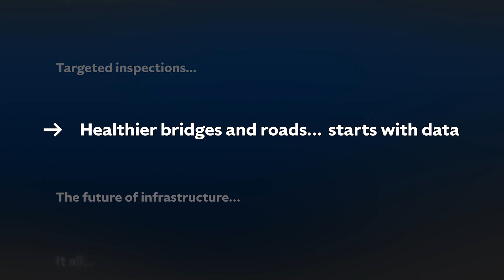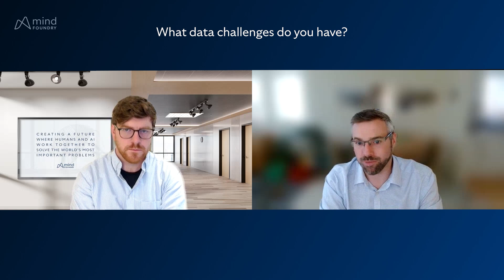How Digital Custodianship Will Transform Civil Infrastructure. Featuring John Bennetts, WSP. IASWD#2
Discover how AI and data are transforming infrastructure asset management in this insightful interview with John Bennetts, WSP's Associate Director of Leading Structures Asset Management.

Learn about the challenges of data quality, the role of AI in decision-making, and the future of predictive maintenance for bridges and critical assets.

* Why data is fundamental to supporting asset owners.
* Challenges around human subjectivity and data reliability.
* How AI can support decision--making.
* The potential for AI to enhance predictive maintenance.

00:00 Intro
00:17 What does your team do?
01:05 How do you use data to make
 decisions about maintenance?
02:28 What data challenges do you have?
04:05 How do you see AI supporting
 decision-making?
08:32 What does the transition to using
AI in the decision-making process look like?